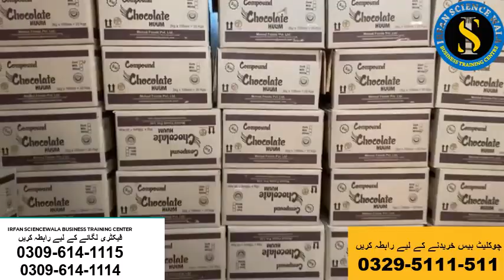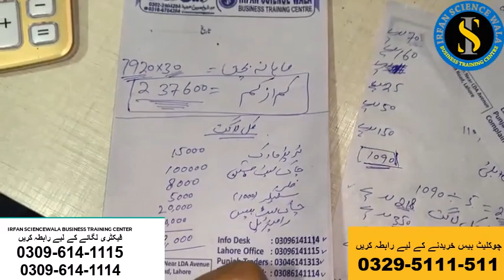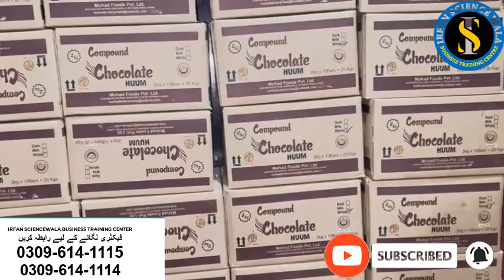Chocolate Business in Pakistan | Chocolate Base | Full Detail | Business Idea by Irfan Sciencewala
In this video, we'll delve into the magical world of chocolate-making right from the comfort of your own home. Starting a chocolate business might sound daunting, but fear not!  We’ll give you some time-management tips to help you balance your passion for chocolate-making with your daily life responsibilities. By the end of this video, you'll feel inspired and confident to embark on your journey to become a home-based chocolate entrepreneur. Remember, with passion, dedication, and a sprinkle of creativity, you can turn your love for chocolates into a thriving business that not only brings joy to others but also fills your life with sweetness.